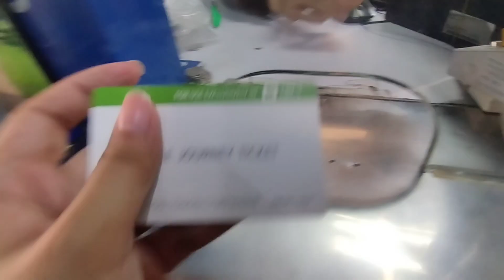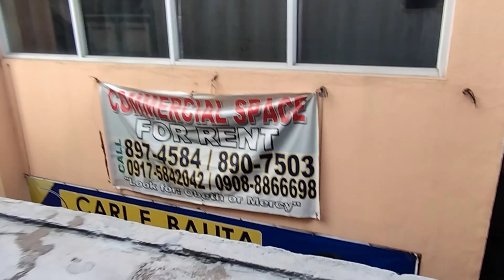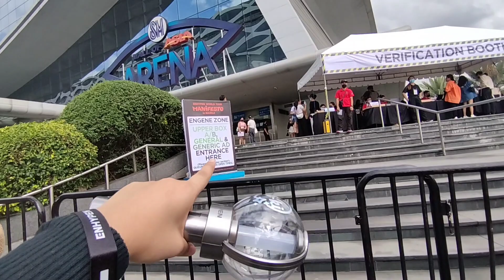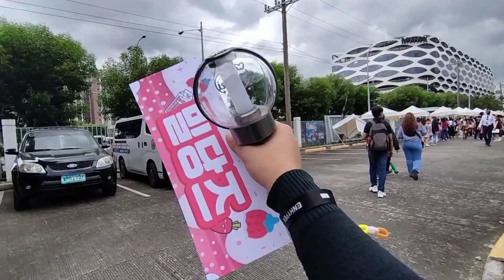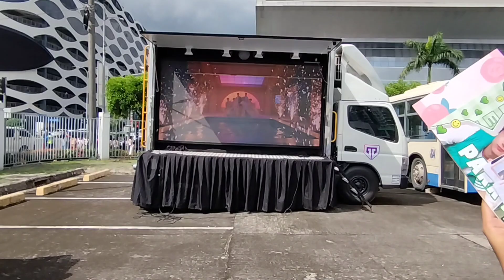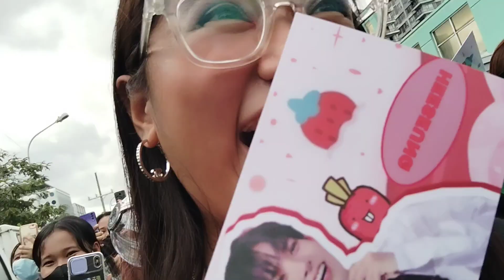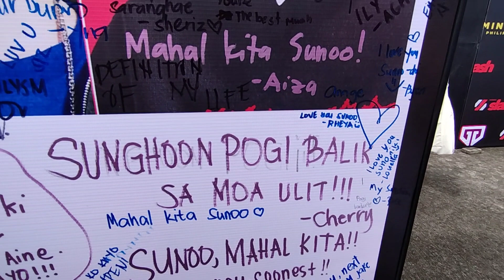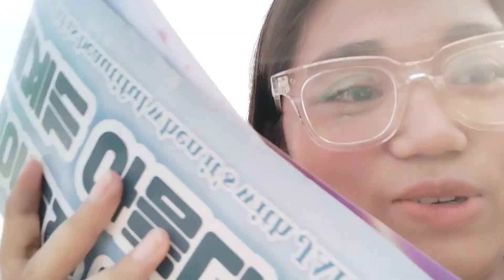[ENGENE-loG] ENHYPEN 'Manifesto In Manila' Day One • Team Labas | MESEN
⚠️: loud screams!
take off your headphones, turn off your speaker.

concert date : february 03, 2023
🪧team labas

'This vlog contains raw clips, without much editing or cutting; this is to preserve them and for me to remember the whole scenario even if my original clips are lost.'